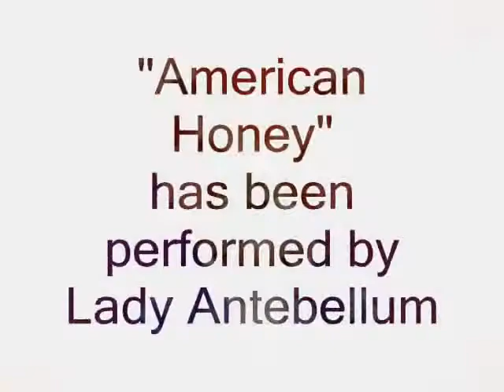Musical Montage of Art set to "American Honey" by Lady Antebellum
"American Honey" by Lady Antebellum accompanies this Musical Montage of animated mixed media computer graphics and oil on canvas art by The Unknown Artist.